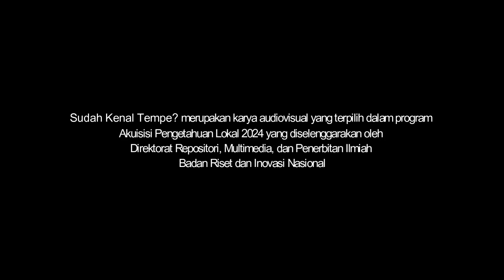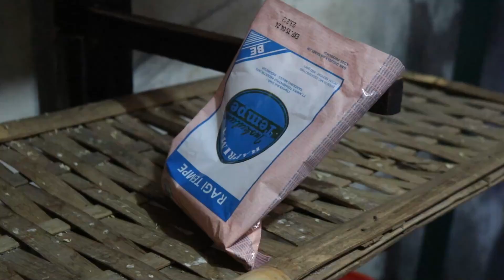Sudah Kenal Tempe?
Pak Ta'ali yang merupakan pengrajin tempe rumahan menceritakan bagaimana proses pembuatan tempe. Beliau juga menjelaskan bagaimana tempe yang berkualitas baik dan tidak serta faktor yang memengaruhi.

Pak Ta'ali, a homemade tempeh craftsman, shares the process of making good quality tempeh and the factors that affect it.

Kreator: Murtadho

Sudah Kenal Tempe? merupakan karya audiovisual yang terpilih dalam Program Akuisisi Pengetahuan Lokal 2024 yang diselenggarakan oleh Direktorat Repositori, Multimedia, dan Penerbitan Ilmiah BRIN.

Tentang BRIN